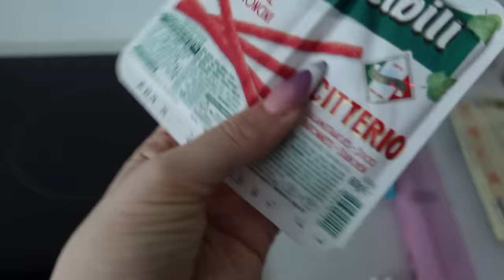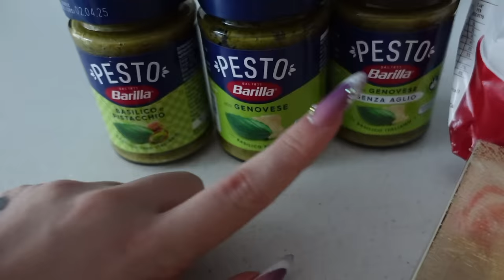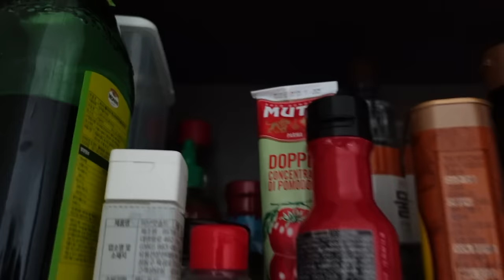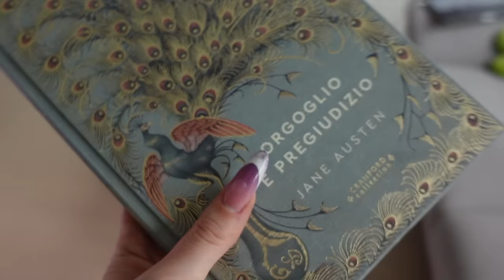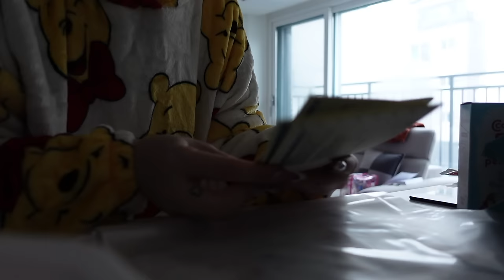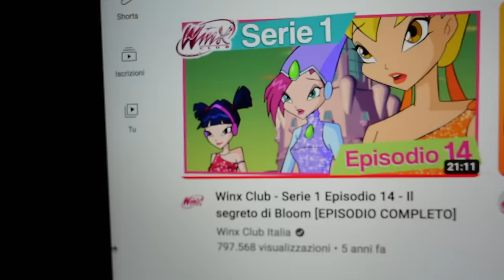weekly vlog korea | cosa ho portato dall'Italia, rivedo il mio bimbo e nuovi progetti!!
♥ ♥ ♥ ♥ ♥ ♥ ♥ ♥ ♥ ♥ ♥ ♥ ♥ ♥ ♥ ♥ INFOBOX♥ ♥ ♥ ♥ ♥ ♥ ♥ ♥ ♥ ♥ ♥ ♥ ♥ ♥ ♥ ♥

YEPODA

codice: ILAWINTER

❤ VINTED ▹ @ila0203

♡ INFORMAZIONI UTILI
❤ Con cosa registro : Canon Eos 70D (obiettivo 18-55)
❤ Camera Vlog: Sony dsc rx100 M4
❤ Con cosa edito : Final Cut Pro X
❤ Anteprime video: PicMonkey / Pizap